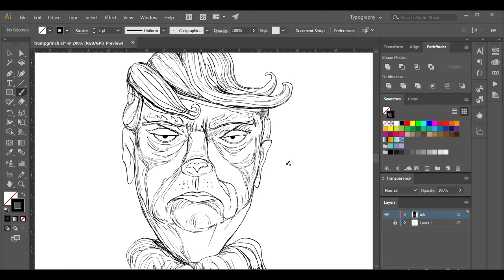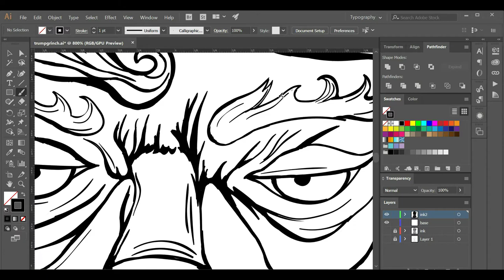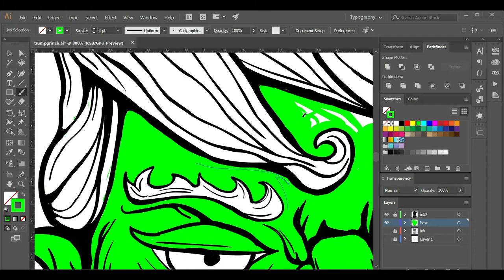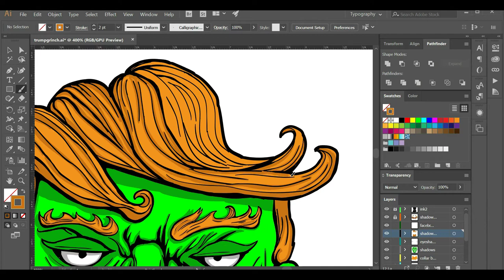Adobe Illustrator - Speedpaint Vector Art: Trump Grinch T-Shirt Design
This is the step by step process taking the drawing from a Photoshop sketch to the final completed vector art. I used mostly the Paintbrush tool and the Blob brush tool for this Illustration.